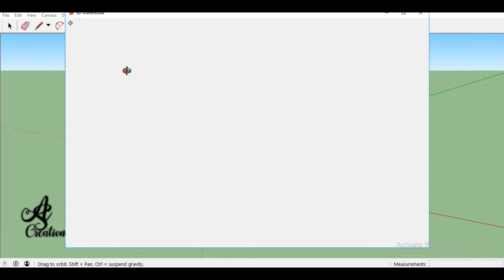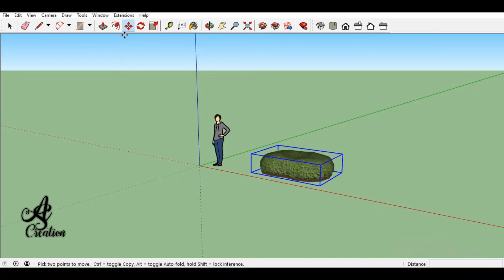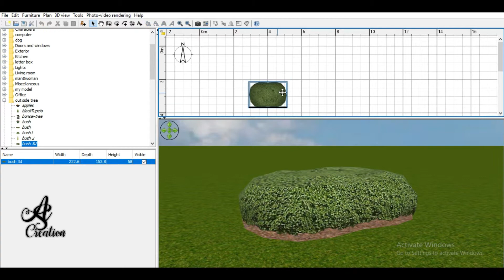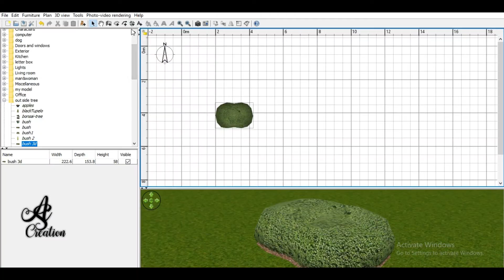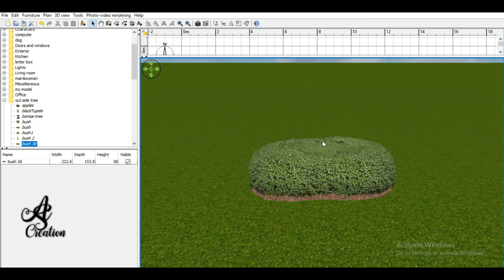How to import any Sketchup Model in Sweet Home 3D//VIDEO TUTORIAL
HI FRIENDS,I AM SUBHASH PATRA AND THIS IS MY CHANNEL ''ABJECT SAGA CREATION" . HERE I AM TRYING TO GIVES YOU,IDEAS ABOUT HOUSE DESIGNING AND 3D MODELLING .YOU CAN ASK ME
ANYTHING ABOUT SWEET HOME 3D AND HOW TO USE IT IN DIFFERENT WAYS,SOME TIPS AND TRICKS AS WELL.SWEET HOME 3D,IS THE BEST HOUSE MODELLING  SOFT WAR THAT COME ABSOLUTELY FREE FOR YOU.THERE YOU CAN DESIGN YOUR OWN HOUSE DESIGN AND MANY MORE.IN 2D 3D VIEW.

ABOUT THIS VIDEO TUTORIAL--
IN TODAY'S VIDEO ,I WILL SHOW YOU ,HOW TO USE SKETCHUP  ANY 3D MODEL, IN SWEET HOME 3D.SO GUYS WATCH THE VIDEO TUTORIAL TILL THE AND ,DON'T SKIP THE VIDEO .

IF YOU GUYS ARE NEW IN MY CHANNEL ,THEN SUBSCRIBED TO MY CHANNEL ,AND DON'T FORGET TO PRESS THE BELL ICON ,IT WILL GIVES YOU VIDEO NOTIFICATION,WHEN I WILL UPLOAD NEW VIDEO.

YOU CAN FOLLOW ME ,IN MY OTHER SOCIAL MEDIA SITES--

How to make 3d chair in sweet home 3d ? Tutorial on Modeling a stylish dinning table and chair